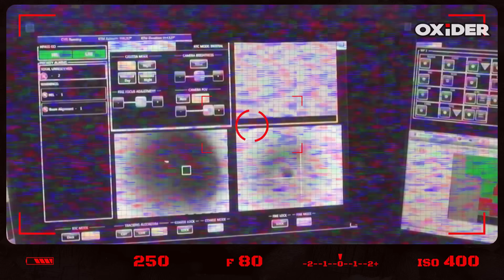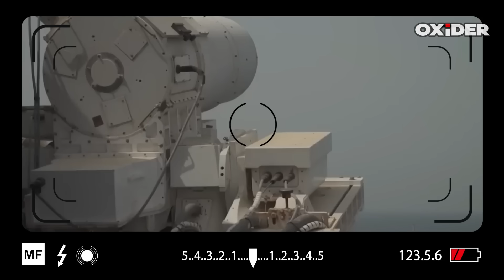U.S Navy’s New SONGBOW Laser Weapon just Made Missiles Obsolete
The U.S. Navy has just unveiled its revolutionary Songbow Laser Weapon System—a game-changing technology that could forever end America's reliance on costly missiles to fight drones. With infinite ammo, speed-of-light targeting, and near-zero operational cost, Songbow is the Pentagon’s answer to the growing drone threat.

In this video, we’ll break down how Songbow works, why it’s a massive leap in directed energy weapons, and what it means for the future of naval combat. You’ll see why this system is being called the "drone killer that never runs out of bullets."

From real-world tests to battlefield readiness, Songbow is no longer science fiction—it’s America’s frontline defense.

If you’re into cutting-edge military tech, lasers, and the future of warfare—this is a video you don’t want to miss.

✅► Kindly Note:

 All Credit to the  Real Owners